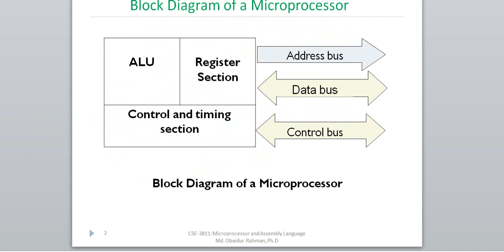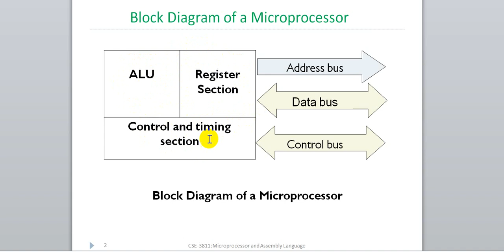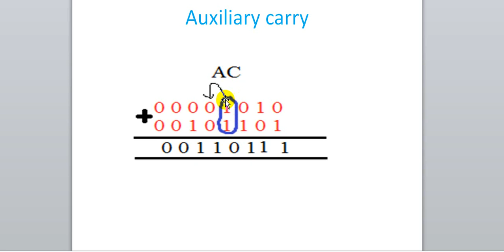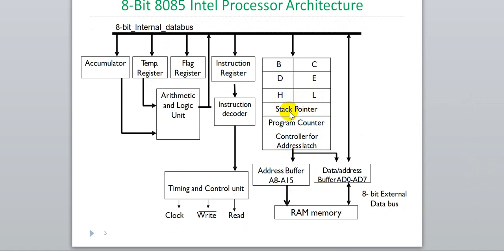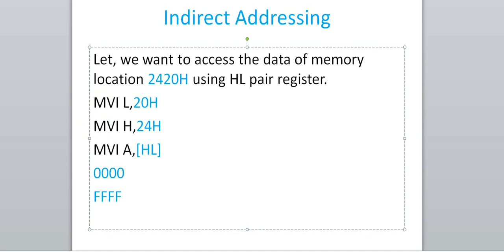internal architecture of 8085 | bangla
Block Diagram and Architecture of 8085  | bangla